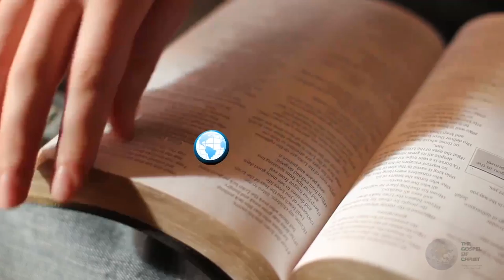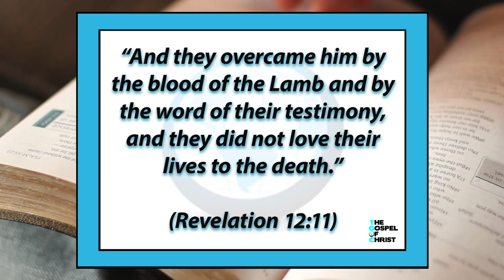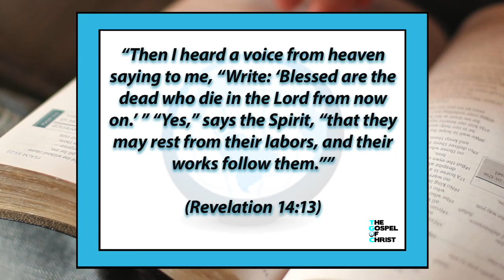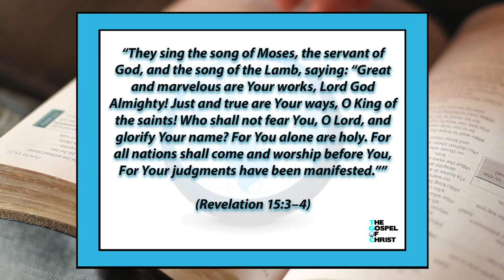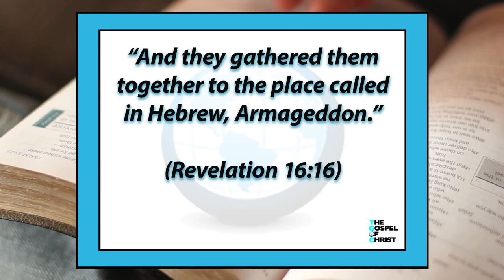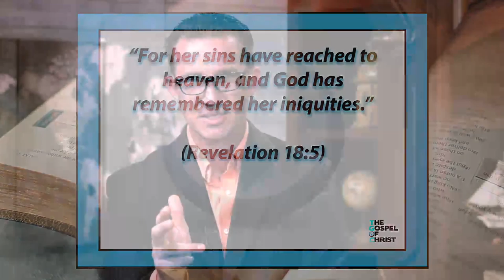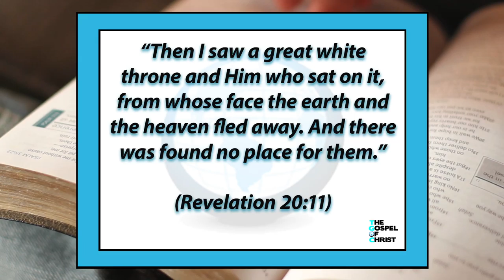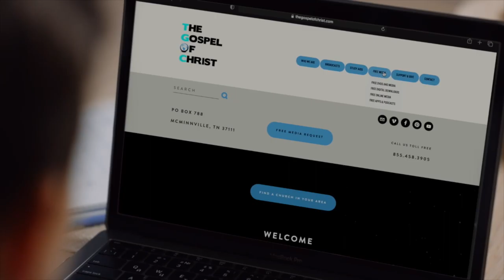Victory in Jesus Part 2 - New Testament Series - The Gospel of Christ - Revelation 4